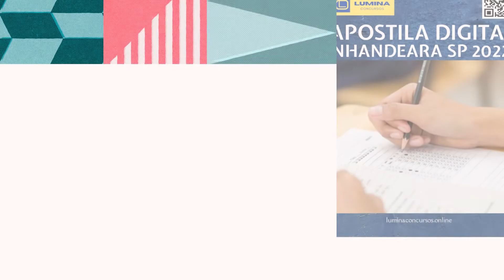Apostila PREFEITURA DE NHANDEARA SP 2022 Auxiliar de Desenvolvimento Infantil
No estado de São Paulo, a Prefeitura Municipal de Nhandeara, por meio do Instituto UNIQUE, anunciou a abertura de um novo Concurso Público com o objetivo de preencher 21 vagas, além de formar cadastro reserva, dentre profissionais com níveis fundamental, médio, técnico e superior.

➔ Cadastre-se para receber atualizações de todos os concursos 2022. Concurso NHANDEARA SP 2022 👇